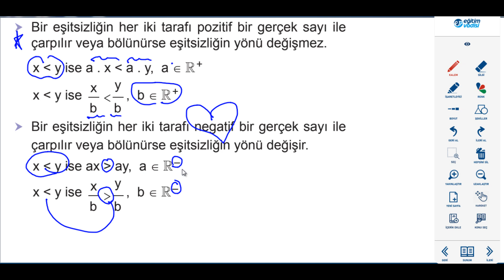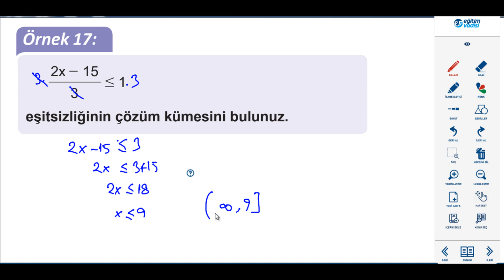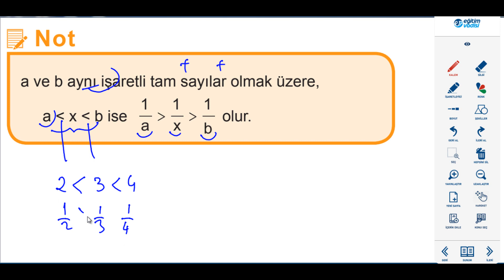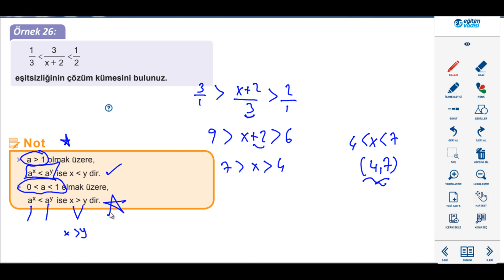1. DERECEDEN 1 BİLİNMEYENLİ DENKLEM VE EŞİTSİZLİKLER KONU ANLATIMI EĞİTİMVADİSİ 9.SINIF PDF FÖY 10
►Yeni bir video serisi ile karşınızdayım. Bu videoda 1. DERECEDEN 1 BİLİNMEYENLİ DENKLEM VE EŞİTSİZLİKLER KONU ANLATIMI EĞİTİM VADİSİ 9.SINIF PDF FÖY 10 u inceledik.